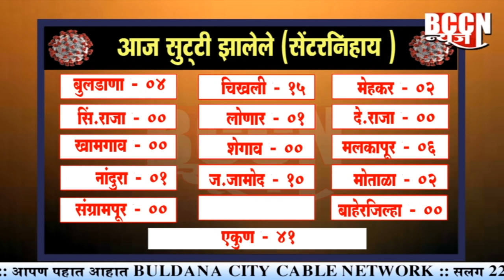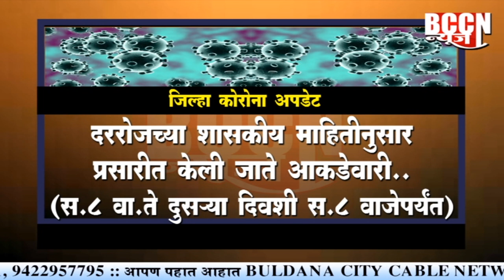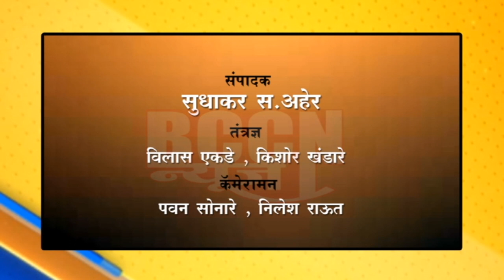बुलडाणा : दिलासादायक !आज केवळ ३१ नवे रुग्ण तर ४१ जणांना झाली सुट्टी